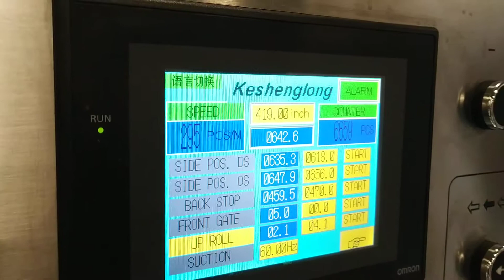K7iO-924 inside&outside flexo printer slotter and inline folder gluer case maker